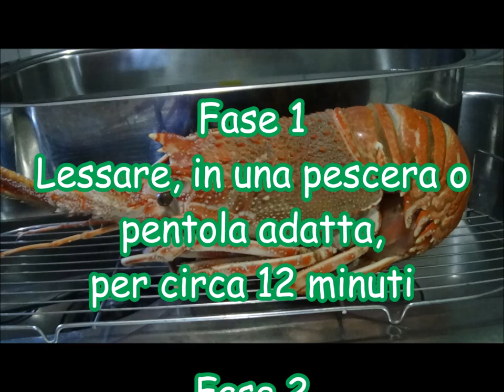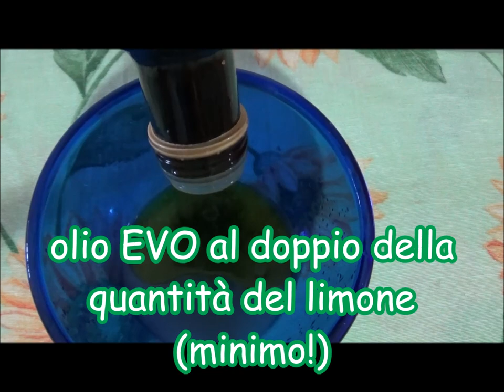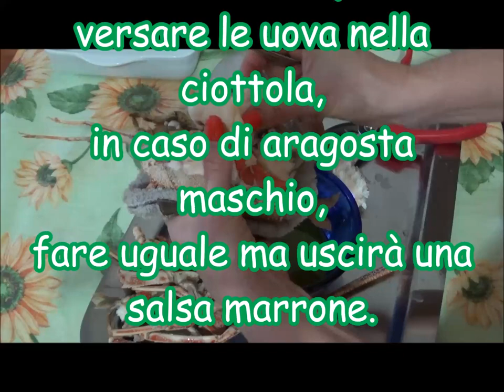Aragosta ricetta al naturale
Aragosta al naturale, sapore di mare.
Precisazioni:
1 -  Acquistare l'aragosta possibilmente viva (la relazione peso dimensione è indice di freschezza)
2 - possibilmente femmina (la si riconosce per la doppia fila di alette poste sotto la coda)
3 -  non ne cambia il pregio se si congela e la si cucina il giorno dopo (non è obbligatorio cucinarla viva)
4 - come per gamberi, scampi, astice, dopo la cottura a freddo, sfilare l'intestino cioè quel filamento posto nella parte superiore che parte dalla testa ed arriva alla coda.

📌APPROFONDISCI  in Categoria "Ricette" nel blog:
 📝 Ti aspetto in Momenti creativi di Sandra  ⤵️